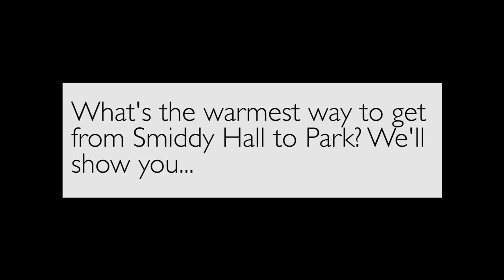Here’s the warmest route across Ithaca College’s campus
We'll show you the warmest route from Harold F. and Lois M. Smiddy Hall to the Roy H. Park School of Communications so you can stay warm in these freezing temperatures.